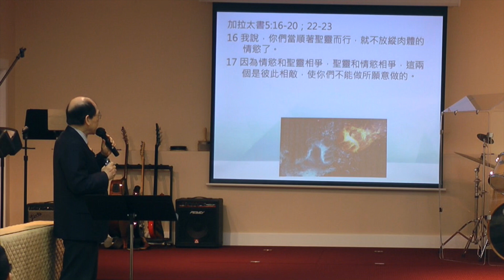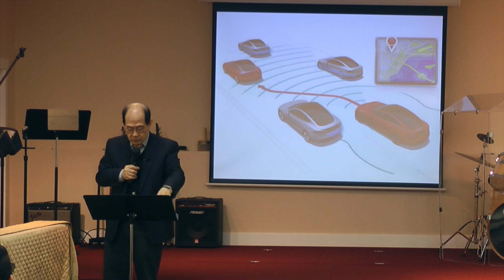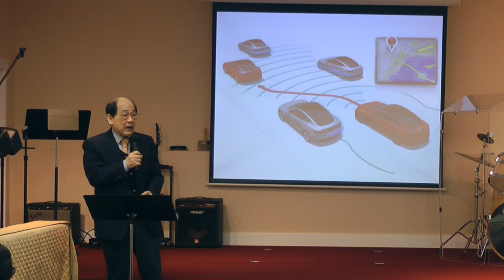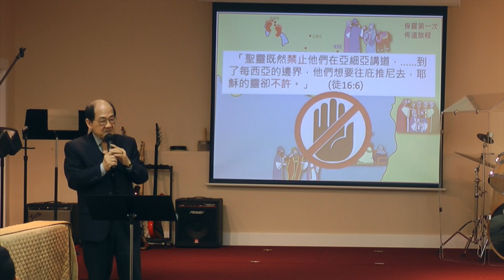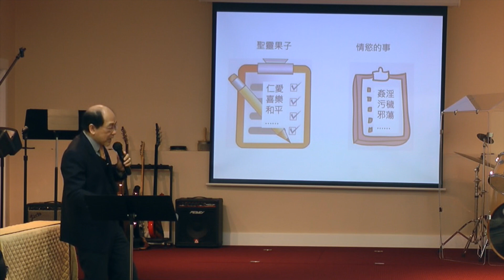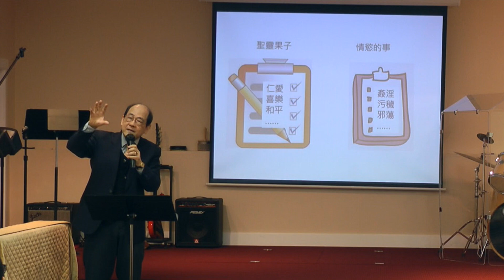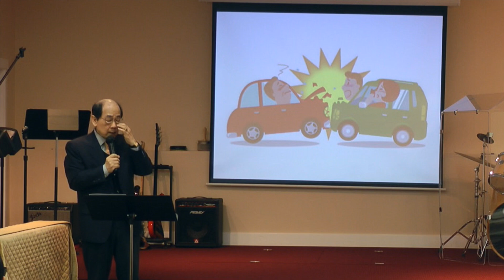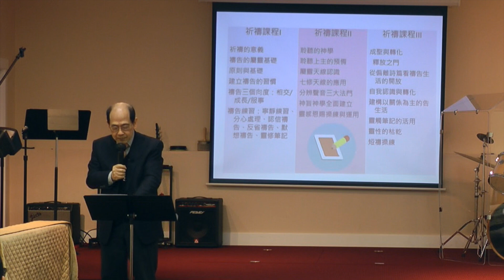2023/4/16 主日崇拜 講員: 黎昇輝牧師 講題：優先給聖靈 騰出一秒鐘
經文:  加拉太書5:16-20；22-23